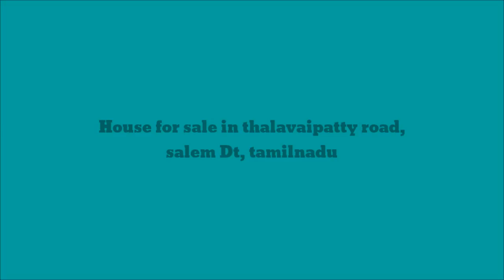2BHK House for sale in Salem|tamilnadu